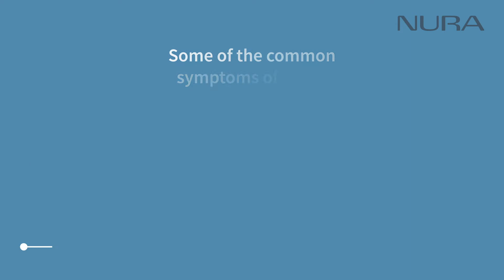Chronic Obstructive Pulmonary Disease (COPD) Awareness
The chronic obstructive pulmonary disease commonly referred to as COPD causes more deaths than AIDS, TB, Malaria and Diabetes combined. WorldCOPDDay, organized by the Global Initiative for Chronic Obstructive Lung Disease (GOLD) in collaboration with health care professionals and COPD patients across the world aims to raise awareness, share knowledge, promote early screening and reduce the global COPD burden. Check out the video to know more.